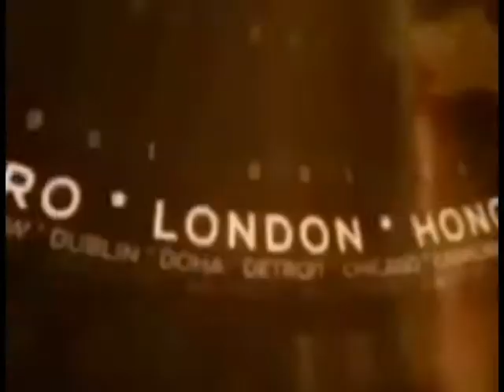कौशांबी : 2 दिन पूर्व हुई किसान को बंधक बनाकर महिला की हत्या के मामले का खुलासा !